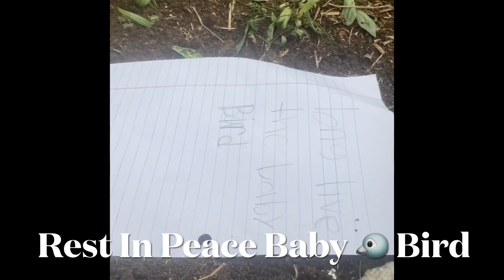RIP🙏🏽💐 BABY 🐦 BIRD